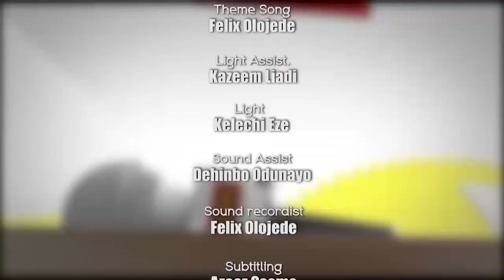Adeshina Afeez a.k.a Destiny Boy on Gbajumo TV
Watch our new and exclusive interview with the Young Fuji musician  Destiny Boy